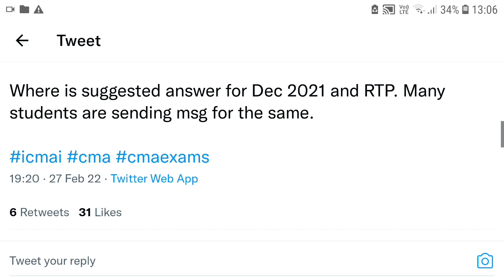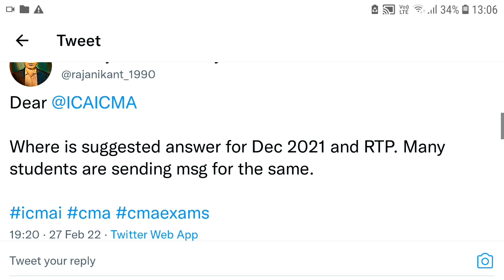CMA Rajni Kant Sir Ask ICMAI Regarding Inter/Final Dec 21 Suggested Answer For June 22 Student | Kci